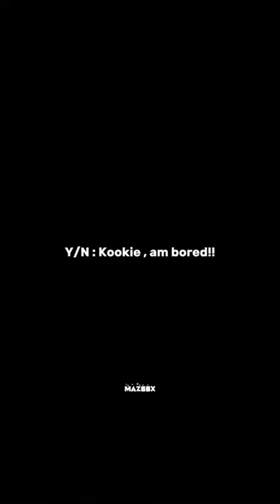POV: He asked you the three questions that changed your entire life 🤍♾️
POV : Jungkook asked you three questions and your life changed entertainment BTS Jungkook jk Jeon jungkook kookie comedy @BTS